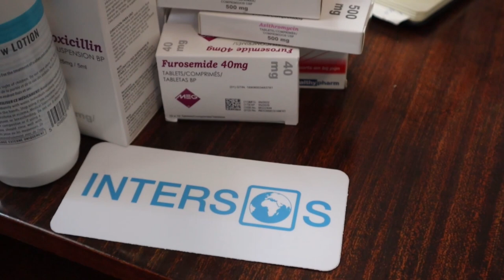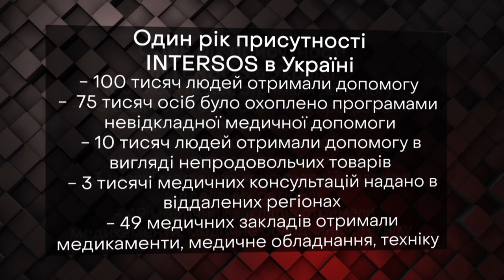100 тисяч українців отримали допомогу від ІНТЕРСОС Україна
Харчі, притулки, засоби гігієни та медичні набори. Міжнародна гуманітарна організація ІНТЕРСОС в Україні з початку повномасштабного вторгнення допомагає внутрішньо переміщеним особам та постраждалим під час війни українцям. Представники місії одними з перших реагують на надзвичайні ситуації та надають медичну допомогу населенню. Розповіли голова місії ІНТЕРСОС Україна Евангелос Циліс та керівниця проєктів із захисту Мирослава Кондакова.

00:00 – початок, представлення гостя
01:11 – допомога від ІНТЕРСОС вимушеним гостям Одеси з Херсонської та Миколаївської областей
03:00 – масштаби гуманітарної допомоги місії ІНТЕРСОС в Україні
06:30 – про роботу в зонах високого ризику
10:24 – підрив Каховської ГЕС та допомога від місії ІНТЕРСОС
12:20 – робота медичних мобільних бригад
15:42 – гуманітарні проєкти на Дніпропетровщині
17:30 – про що просять люди найчастіше
18:27 – співпраця з місцевою владою
21:27 – історія родини з Слов’янська Донецької області